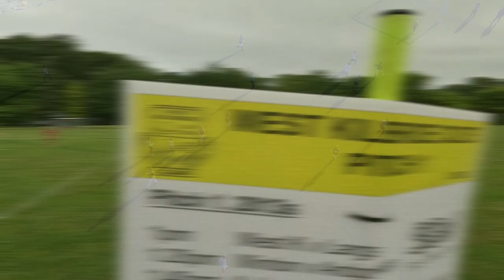We Want a MUGA - The Demand for Football in West Kilbride - WKCSC Film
More information can be found on the WK Community Sports Club Facebook page.
Thank you to everyone from the local teams who made this film possible!